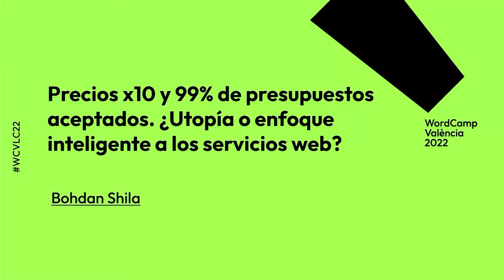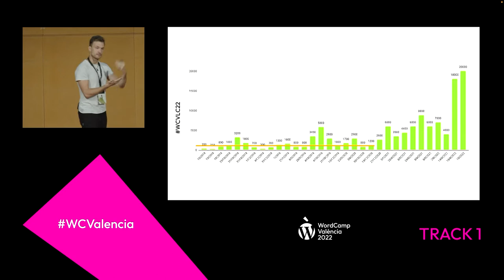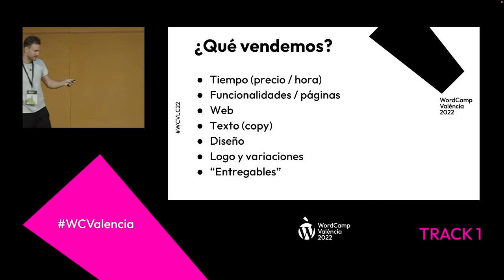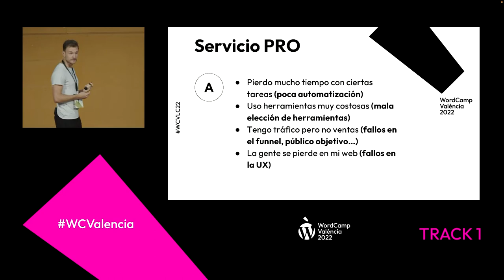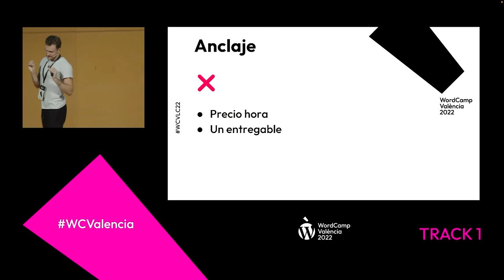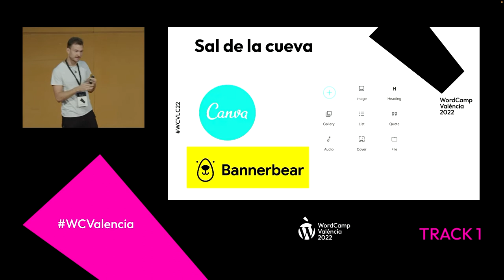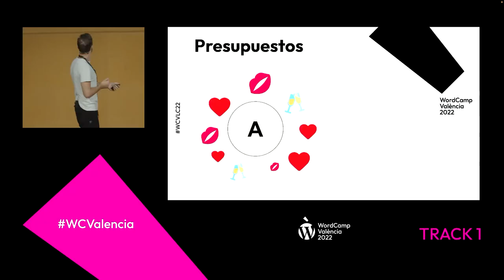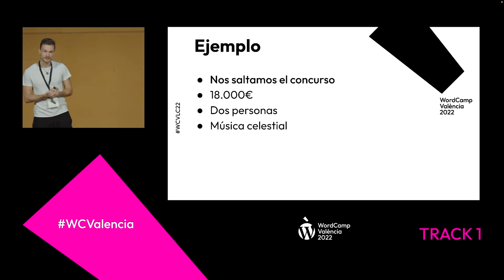Precios x10 y 99% de presupuestos aceptados. ¿Utopía o enfoque inteligente a los servicios web?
Quiero hablar de cómo enfocar la venta de los proyectos para conseguir rentabilidades muy altas y a la vez aportar mucho más a nuestros clientes.

Un enfoque que es una consecuencia lógica e inteligente para cualquiera que quiere crecer como diseñador o desarrollador web, y romper tanto barreras de precios como barreras mentales propias para llegar ahí.

Me centraría en la parte de venta y negociación de proyecto ante el cliente y también en cómo enfocar el propio servicio para aportar ese valor.

Es decir, no hablaría de cómo anunciar tus servicios, sino qué es lo mejor que puedes hacer una vez que alguien ya se ha interesado por tus servicios.